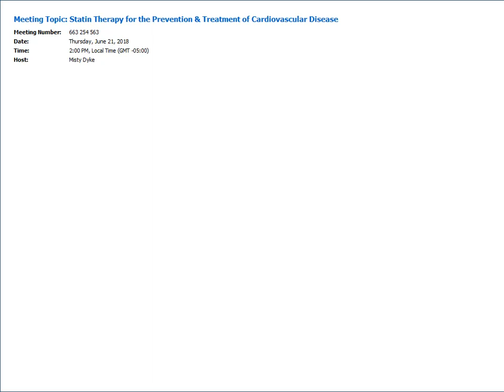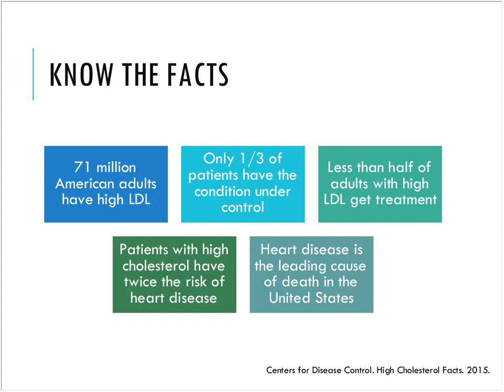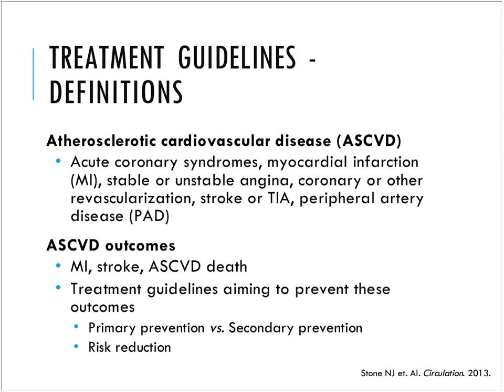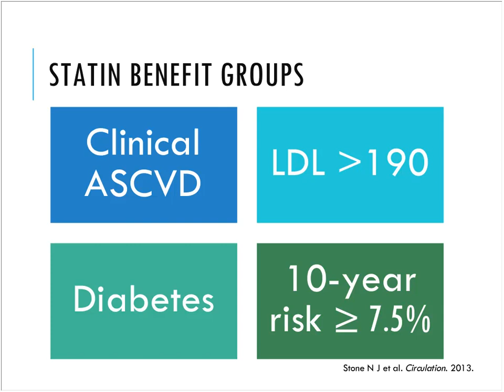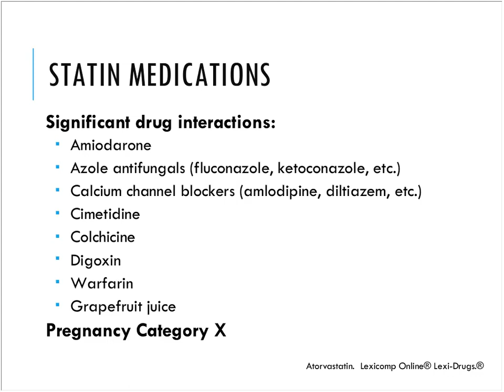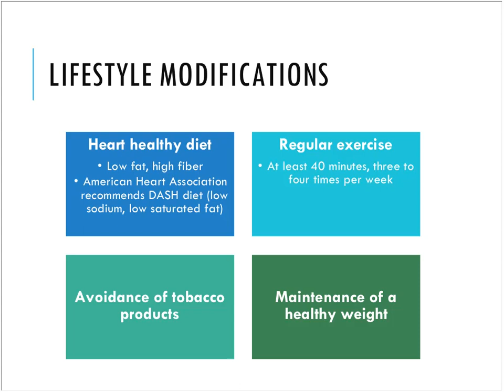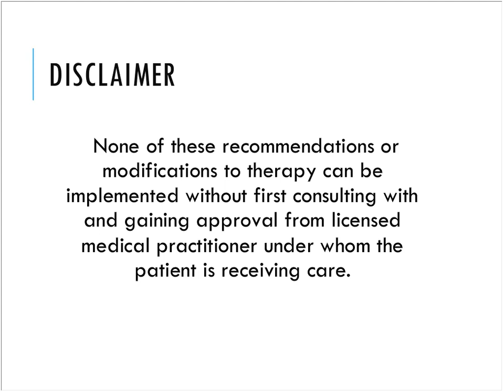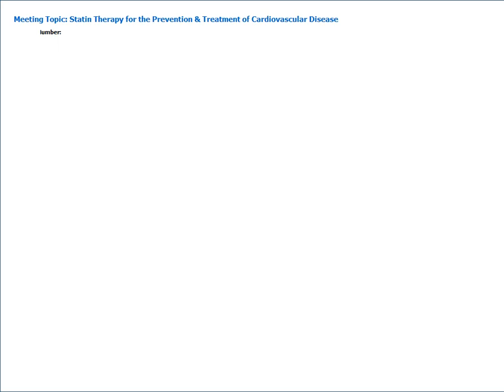Statin Therapy for the Prevention & Treatment of CVD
Advances in cardiovascular treatment options occur each day, but few interventions have stood the test of time like statin therapy. During this webinar, you’ll get a refresher on cardiovascular disease basics and then learn about newer findings related to statin therapy, such as which of your patient populations could benefit most and its effects beyond cholesterol management. You’ll also learn how to best integrate cardiovascular evidence-based practices into your agency and how to help your patients understand all of the benefits of statin therapy. Our featured experts will also discuss non-pharmacologic options and address your questions during this 60-minute presentation.